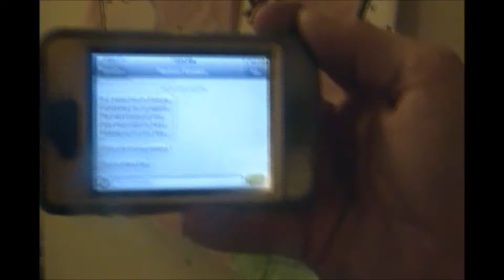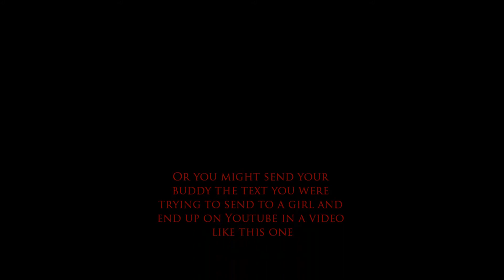Chillin With The Anti-Scene - Don't Drink and Text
Don't Drink and Text or this could happen to you.  Download our album, "Wake Yo Bitch Ass Up" today!!!